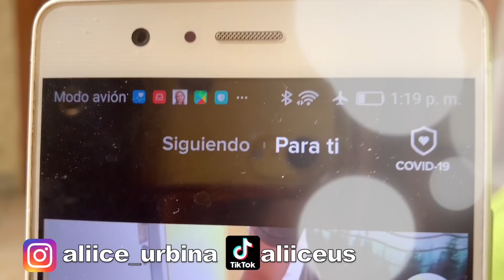Cómo has estado chingu? Cuenta...Yo, he estado así...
Annyoeong chingus ºº♡♡

Ultimamente creo que todos hemos pasado por muchísimas emociones de las cuales posiblemente ya estemos cansados... o bueno al menos a mi me pasa y quisiera compartirte que he hecho para mejorarlas... y muchas de esas emociones no las he podido mejorar aun la neta y pues un deshago con mis mejores confidentes. ustedes ❤

Espero que te te guste y de verdad gracias por estar acá.. espero que con esto nos sintamos un poco más cercanos tu y yo :D

Chingu significa amigo en Coreano…

--- Porfavor si te ha gustado este video apoyame con un LIKE

♡º Annyoº ♡